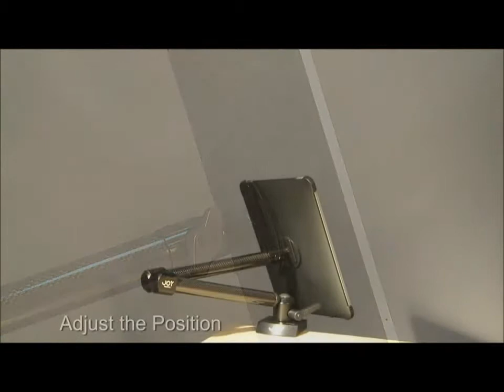Tournez Tripod Mount